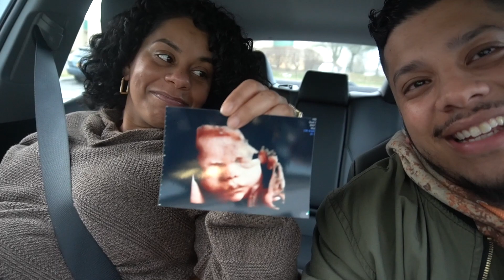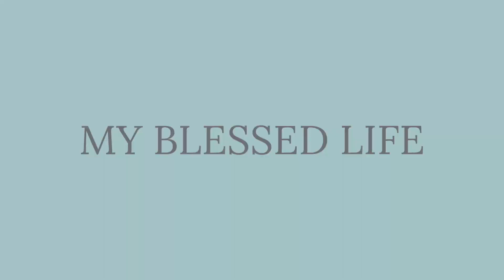28 WEEK PREGNANCY UPDATE + GLUCOSE TEST + 3D/4D Ultrasound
Here is a very special video where we tell our family that we are expecting! Their reactions were amazing and we loved sharing the news with them.
-Miguel and Yvonne
MY Blessed Life